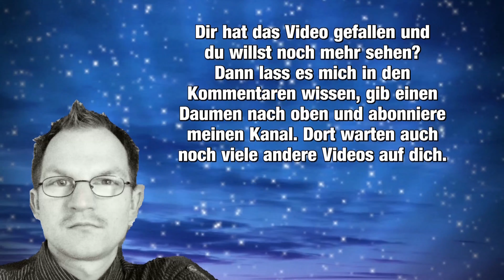Über die Aufzeichnungen aus dem Kellerloch Dostojewski